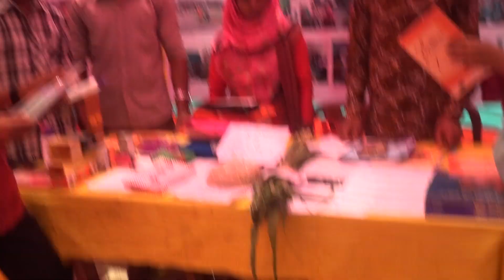rangpur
M.A.Prince Rangpur